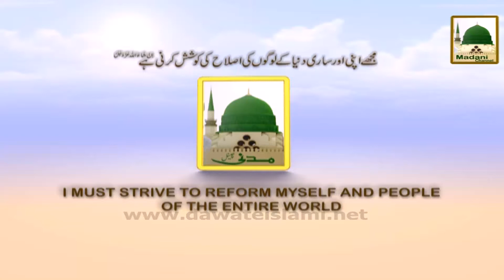Promo - Roshan Mustaqbil Ep#10 - Today Sat 7am